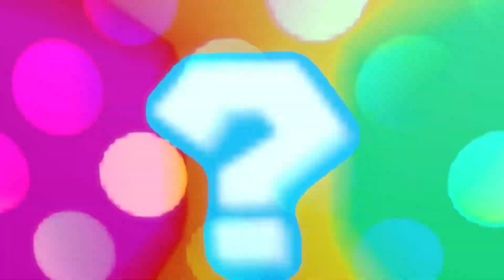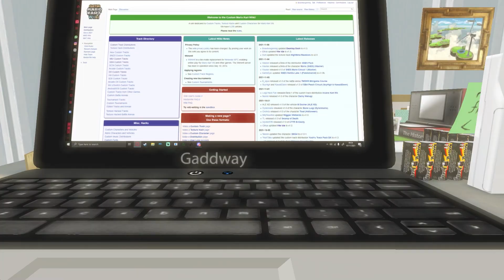A cinematic tribute to CTGP Custom Tracks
Let me take you through an experience showing some of the excellent custom tracks created by our awesome creators in the CTGP mod in a cinematic way. Best enjoyed in highest resolution.

This video is made as a tribute to the creators of custom tracks in ctgp, although I am not sure I got every creator in this video. That is simply because it would be too long of a video and not every track was able to play in noclip.
The video is edited to make smooth transitions between tracks in different ways as well as presenting the track name and creators. I really enjoyed working with this video and I felt like I could fulfill my creativeness in a good way here.

Webside used: Noclip.Website
Song names:

1st song: Kubbi - Formed By glaciers
2nd song: 遺サレタ場所/斜光

As always, I hope you enjoyed!